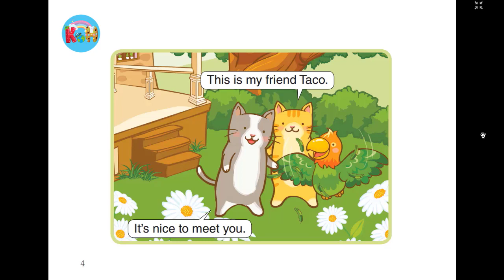Magic Maker _ Little fox Level 2 - episode 5 - Who is that?